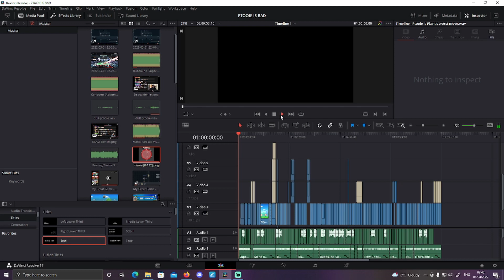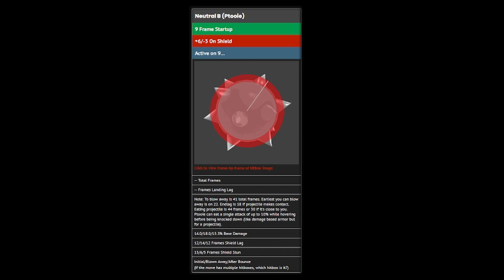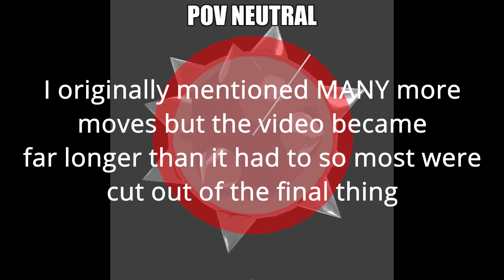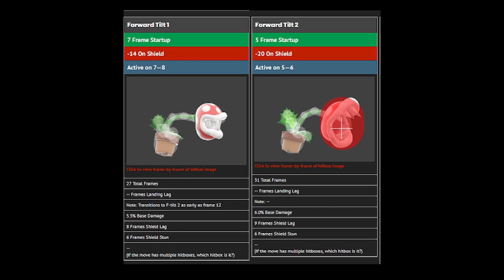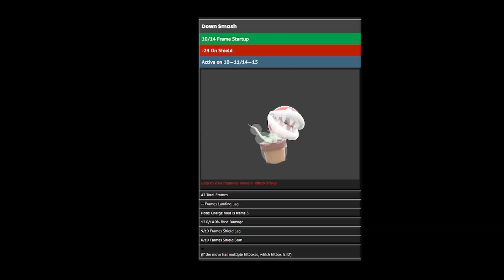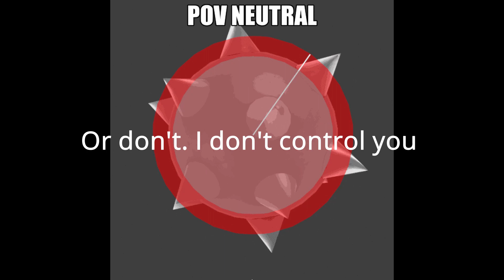Why Ptooie is secretly Plant's WORST move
Now that I've stopped solo-maining Piranha Plant, no longer do I need to hide the truth. Plant works incredibly differently to how you think. Ptooie is, in fact, really bad. You'd have an easier time winning neutral with Piranhacopter than this abomination of a move. Also, if you don't recoginise the channel, the channel used to be called Dair and my last upload was exactly a year ago.

Music in the video:

-Super Bell Hill from Super Mario 3D World
-Rainbow Road from Mario Kart Wii
-Bubblaine from Super Mario Odyssey

Timestamps:

00:00 Disclaimer
00:37 Introduction
1:50 What makes Ptooie bad?
6:01 Plant's other moves and why they're better
9:00 Conclusion